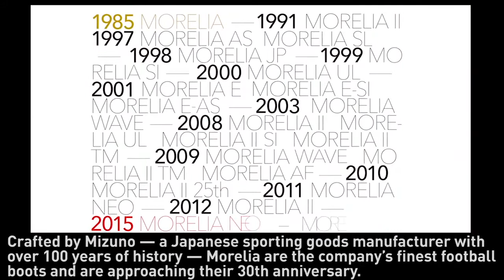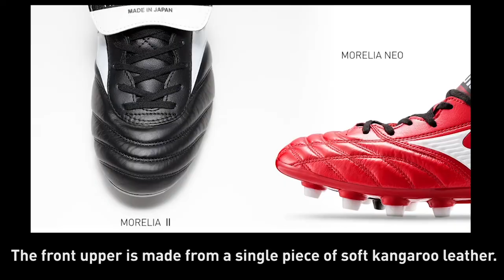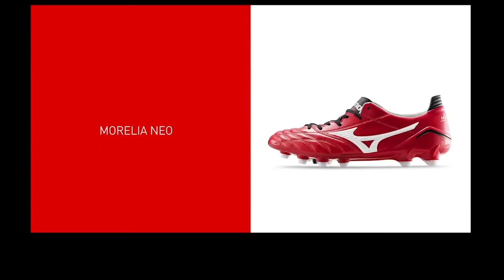MORELIA 30th Anniversary Movie (English version)